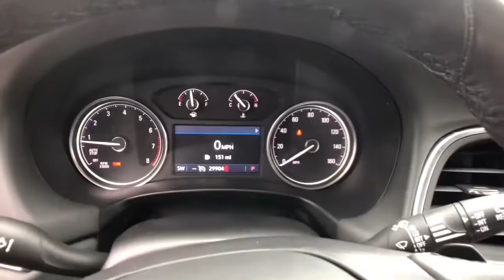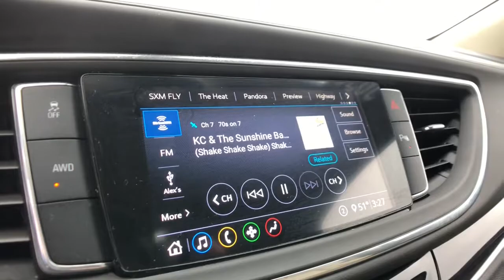2020 Buick Enclave Rochester Hills, Troy, Pontiac, Sterling Heights, Auburn Hills, MI 220155P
Ebony Twilight Metallic Used 2020 Buick Enclave available in Rochester Hills, Michigan at Rochester Hills CDJR. Servicing the Troy, Pontiac, Sterling Heights, Auburn Hills, MI area.

2020 BUICK ENCLAVE ESSENCE Clean CARFAX One Owner **AWD**Back-Up Camera**Bluetooth**Front Heated, Leather Seats Seating**WarrantybrbrThis vehicle also includes Automatic Temperature Control, Power Lift Gate, Push Start, Satellite Radio, Radio Wheel Control, Auto Headlights, Keyless Entry, Zone Temp-Dual, and Second Row Bucket SeatingbrbrCOMPLETE 100% OF YOUR PURCHASE ONLINE AND SCHEDULE PICK UP TODAY.